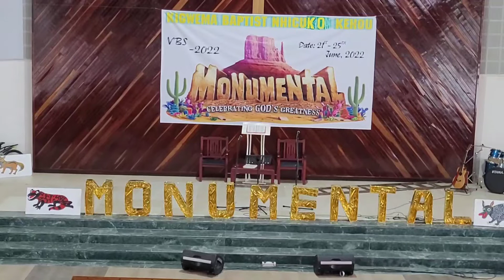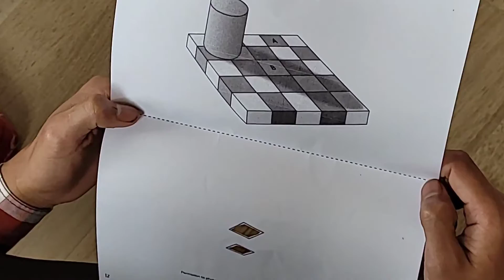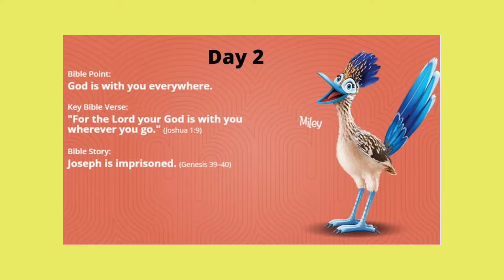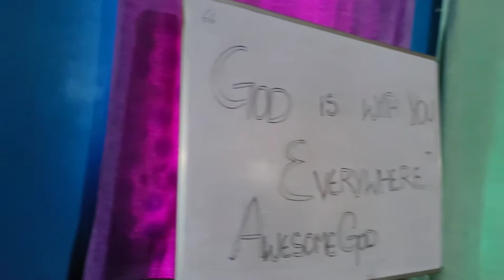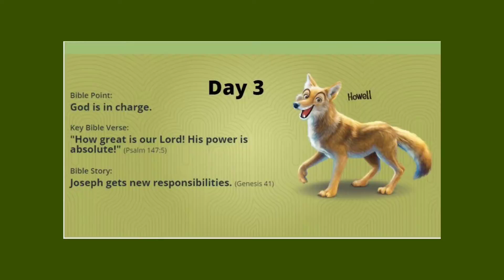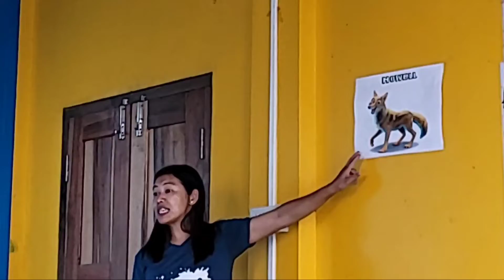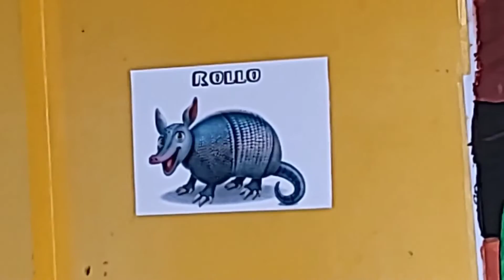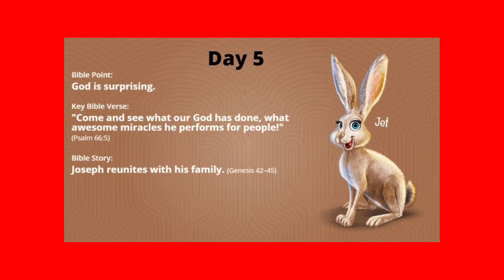Monumental VBS | Kigwema Baptist Nhicuko Kehou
"CELEBRATING GOD'S GREATNESS"

The Kigwema Baptist Nhicuko Kehou held the Monument VBS from June 21 - 25, 2022.

Around 150 children participated in the VBS.

STAFFS & OFFICIALS

Station Leaders :
Zhavi Kere (Pastor)
Asie Bio (Church Secretary)
Khekehieno Neihu (YD)
Kuvono Yhoshii
Seyiekheno Thorie
Seyievio Neihu
Chalezono Sale
Azhie Bio
Viwele Mera
Seyiekole Bio
Vilavono Ziitso
Akhono Bio
Kuwheno Kere
Rokovito Yhoshii
Kevichiile Yano

Sing and Play :
Khekedozo Yhoshii
Kevi Kere
Viwele Mera
Asa Kere
Seyiekole Bio
Azhie Bio
Menovono Zhasa
Neikeseno Kere

Crew Leaders :
Kevide Bio
Kevichiino Kere
Vizosieto Kere
Kedozokhono Yhoshii
Vilapale Ziitso
Vimeno Yano
Vitole Yhoshii
Neizokhono Yano
Khisamhale Kere
Dzieseno Ziitso

Safari/Photography/Canyon Closing :
Rokonguno Yhokha
Rokosato Thorie

Videography/Editing :
Ado Yhoshii

0:00-0:42 - Intro
0:42-3:57 - Day 1
3:57-8:53 - Day 2
8:53-15:18 - Day 3
15:18-20:39 - Day 4
20:39-23:28 - Day 5
23:29-23:53 - VBS Crews